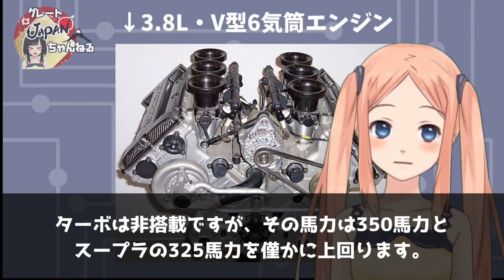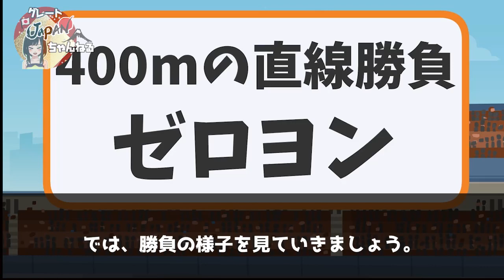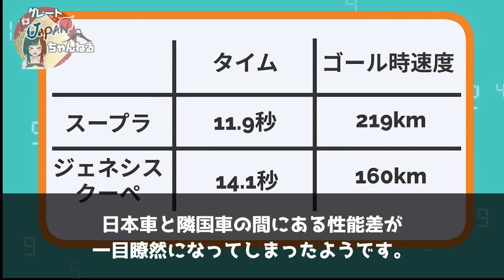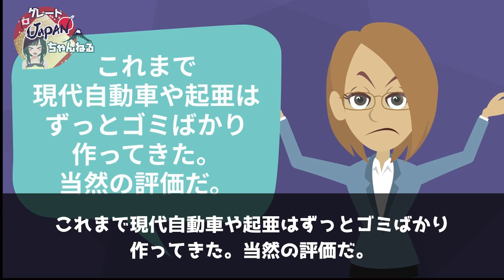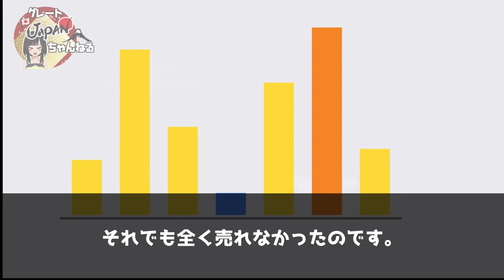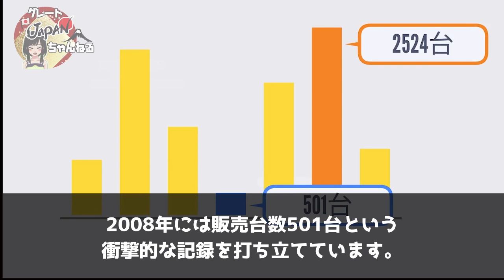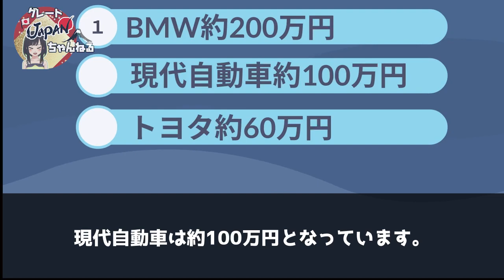【海外の反応】20年前の日本車（トヨタ）VS隣国車（ヒュンダイ ）がガチレース！まさかの結果に海外が唖然！「ヤバすぎる…」【グレートJAPANちゃんねる】